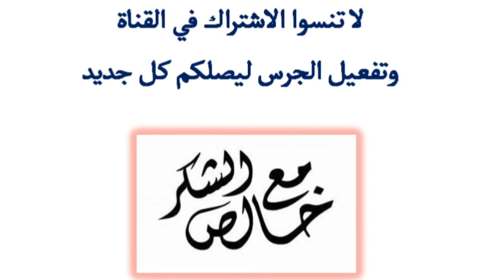أول مرة أسافر خارج وطني زرت تونس